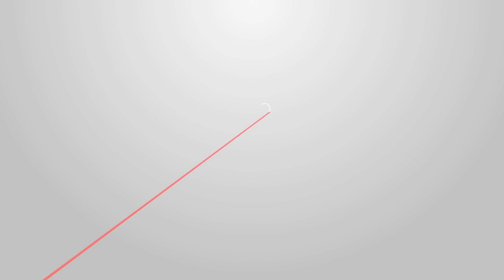Od paradontopatije do fiksnih zuba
U Nemačkoj joj je rečeno da će nove zube možda moći da dobije tek za tri godine. Mi smo joj problem rešili odmah. Imala je uznapredovalu paradontopatiju i urađena je velika transformacija njenog osmeha. Na snimku su privremeni zubi, po stralne će doći za nekoliko meseci.

Pogledajte šta je i zašto rađeno, a ukoliko imate sličan problem obavezno nam se javite putem mejla ili mobilnog telefona, a možete i posetiti našu ordinaciju u Novom Sadu.

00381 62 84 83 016 (Viber, WhatsApp)
Zmaj Ognjena Vuka 14, Novi Sad